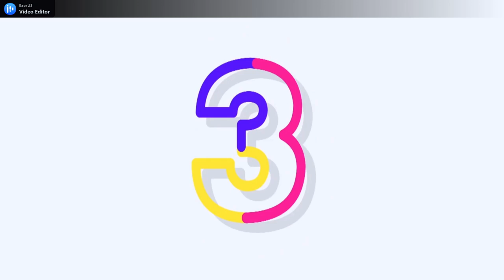ciclismo en parque samanes con el tio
hola mi gente como esta le traigo otro video, me fui a parque samanes a hacer ciclismo y me hice 30km un buen tiempo espero que le guste y comparte, dale like & sucribete y sigueme en redes